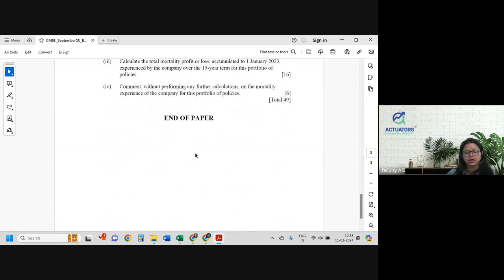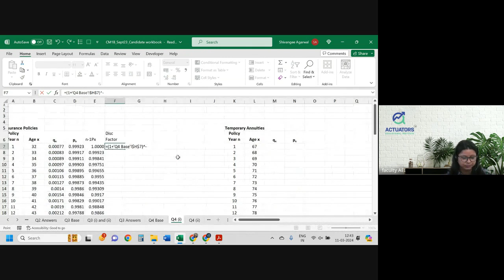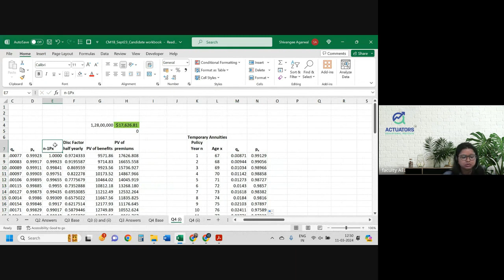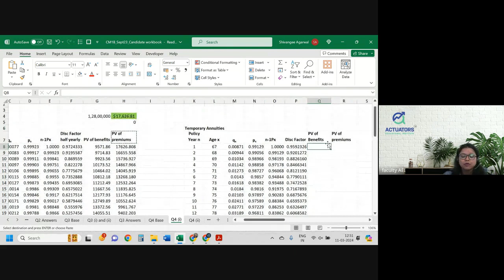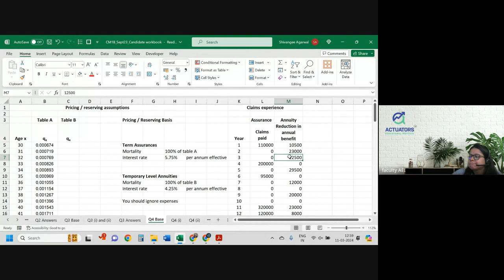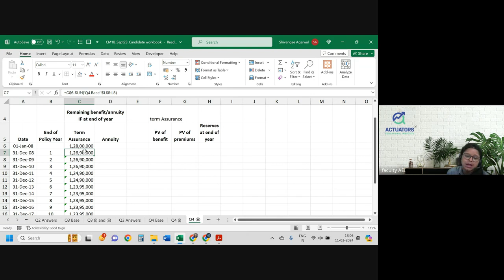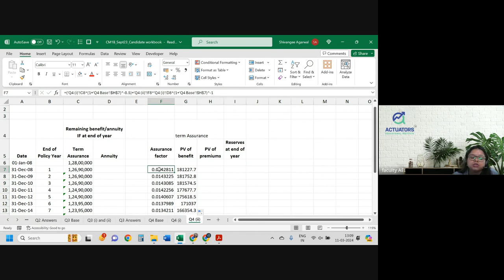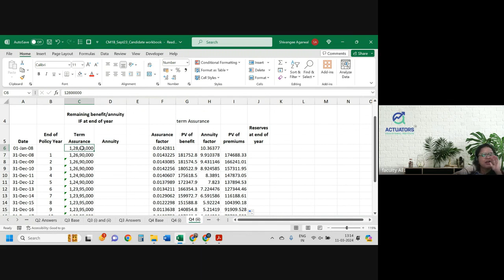CM1B SEPTEMBER 2023 | Class 1 | Full Solution | By Shivangee Agarwal | IFoA